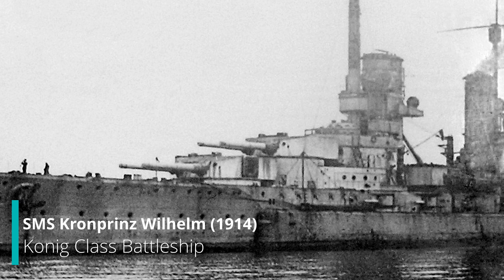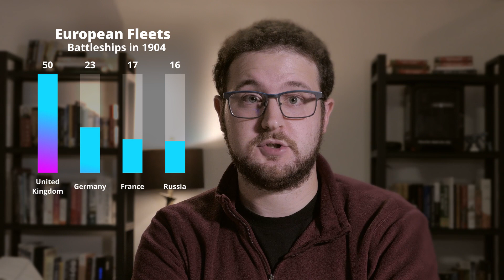WWI Began With This Shipwreck | Diving Scapa Flow | SMS Kronprinz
I literally dive onto the wreck of the SMS Kronprinz and figuratively dive into the role she played in causing the First World War.

Your history teacher was wrong about WWI! They may have told you that the first World War began when Franz Ferdinand was assassinated in Sarajevo. The complete story involves the Anglo-German naval arms race and the Dreadnought revolution.

We've been looking in the wrong remote corner of Europe to understand WWI. Rather than the Balkans, we should be focusing on the Orkney Islands of Scotland and the shipwrecks she holds in Scapa Flow.

Submerged Stories is a new channel that explores history, travel, and the underwater world.

Timestamps:
00:00 Intro
01:00 Britain's Rival SHOULD be France
02:37 Wreck of the SMS Kronprinz
03:59 The Two Power Standard
4:50 The Kaiser Thinks Battleships are Cool
6:37 Back on the Wreck - What is a Dreadnought?
7:50 Jackie Fischer's Dilemma
9:25 The Naval Arms Race at Full Steam
10:00 Why Understanding WWI Matters
11:11 Bringing Submerged Stories to the Surface
12:30 Outro

Sources:
Dreadnought by Robert K. Massie
Castles of Steel by Robert K. Massie
German Battleships 1914–18 by Gary Staff
German sea-power; its rise and progress, and economic basis by Archibald Hurd

Kronprinz in Scapa: Offical Royal Navy Photographer / Public domain,